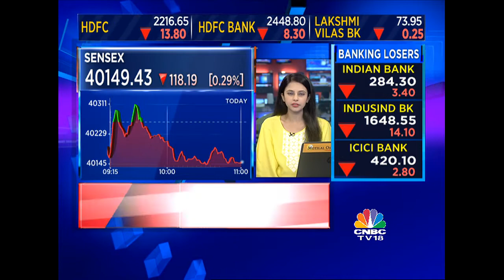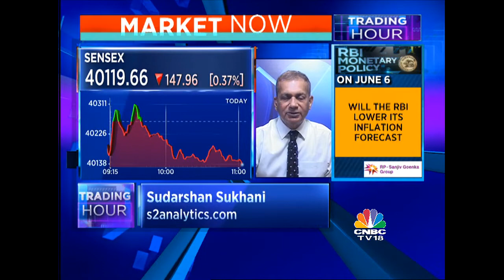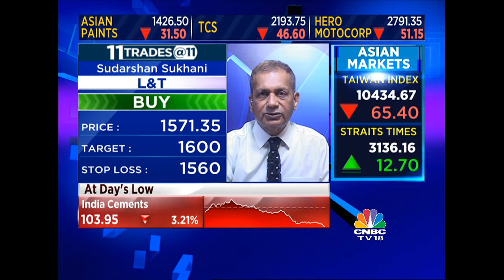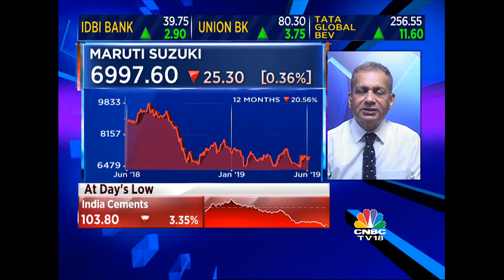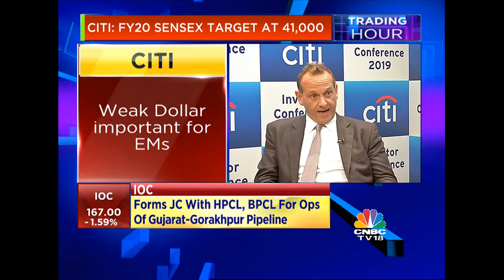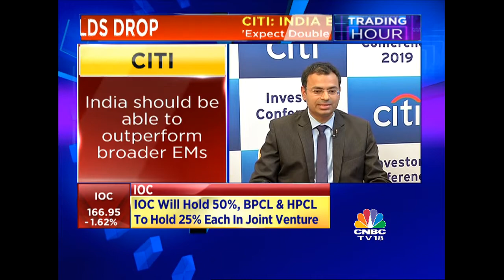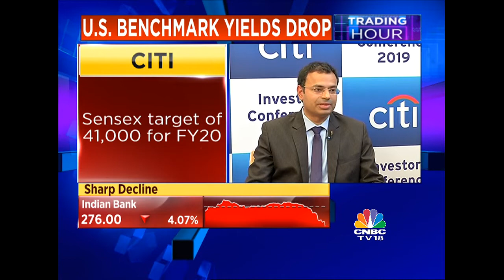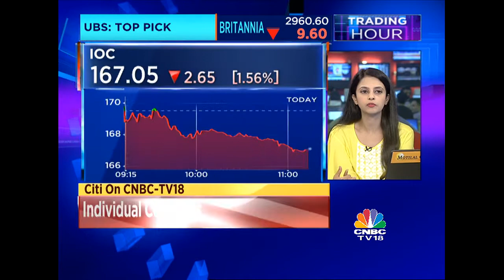The Status of the Shares And Where To Invest In Today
Status of the shares to invest in and a watch out on where to invest in.